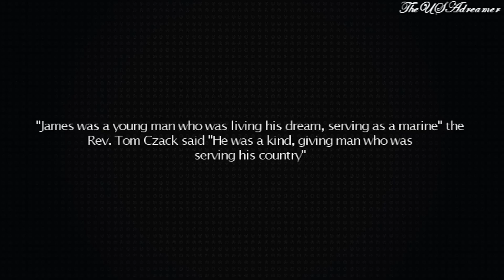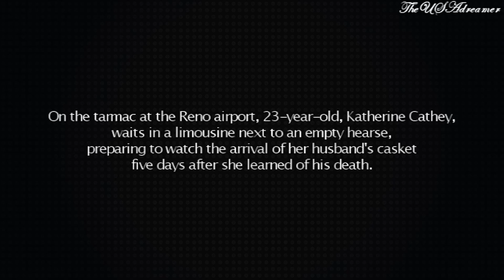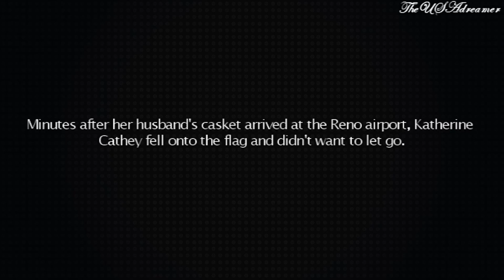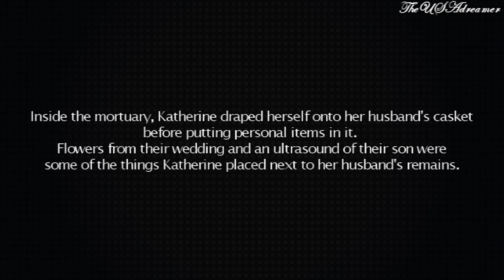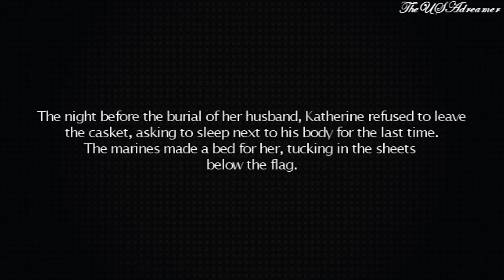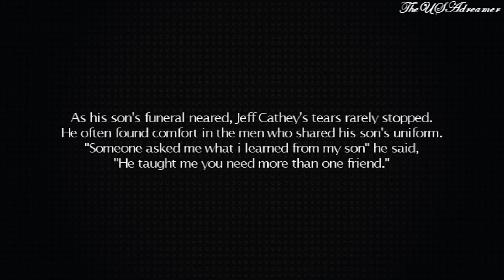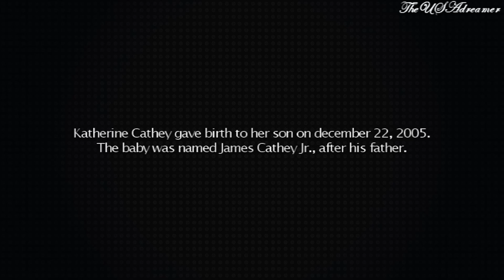Tribute to Fallen Marine [James Cathey]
2nd Lt. Cathey died of injuries caused by an improvised explosive device while conducting combat operations near Al Karmah, Iraq. He was assigned to 2nd Battalion, 2nd Marine Regiment, 2nd Marine Division, II Marine Expeditionary Force, Camp Lejeune, North Carolina.

More than 200 people, including Rep. Jim Gibbons, R-Nev., and state Senate Majority Leader Bill Raggio, R-Nev., honored Marine Corps 2nd Lt. James Cathey, 24, during an emotional funeral Mass at St. Thomas Aquinas Cathedral in Reno.

The Reno native was killed by an explosive device Aug. 21 after only one month in Iraq. His unit was operating and training with Iraqi security forces near Al Karmah and Fallujah.

"James was a young man who was living his dream, serving as a Marine," the Rev. Tom Czack said. "He was a kind, giving man who was serving his country.

"For those who are peacemakers, they'll be the children of God. In this time of trial let us stand in faith," Czack added.

The service began with a procession of Marines who carried the casket to the front of the altar, with family members trailing behind.

In a brief address, his mother, Carolyn Cathey, described the lieutenant as a "humble, selfless romantic."

"He had a smile that would light up a room. He had those blue eyes that could talk without saying a word," she said. "His life was short, but he accomplished a lot. Maybe we should all strive to be a little like James."

His wife, Katherine Cathey, found out that her child, due in five months, would be the boy that her husband knew it would be.

James Cathey was a graduate of Reno High School and the University of Colorado at Boulder.

Marine 2nd Lt. James J. Cathey was killed in action on 08/21/05.

Todd Heisler The Rocky Mountain News

When 2nd Lt. James Cathey's body arrived at the Reno Airport, Marines climbed into the cargo hold of the plane and draped the flag over his casket as passengers watched the family gather on the tarmac. During the arrival of another Marine's casket last year at Denver International Airport, Major Steve Beck described the scene as one of the most powerful in the process: "See the people in the windows? They'll sit right there in the plane, watching those Marines. You gotta wonder what's going through their minds, knowing that they're on the plane that brought him home," he said. "They're going to remember being on that plane for the rest of their lives. They're going to remember bringing that Marine home. And they should."

The night before the burial of her husband's body, Katherine Cathey refused to leave the casket, asking to sleep next to his body for the last time. The Marines made a bed for her, tucking in the sheets below the flag. Before she fell asleep, she opened herlaptop computer and played songs that reminded her of 'Cat,' and one of the Marines asked if she wanted them to continue standing watch as she slept. "I think it would be kind of nice if you kept doing it," she said. "I think that's what he would have wanted."

"In two pictures of 24 year old 2nd Lt. James J. Cathey's final trip home...Todd Heisler, Rocky Mountain News photographer, captured the solemnity, brotherly respect as well as the sorrow over the death of one of America's youthful fallen Marine Heroes. In Heisler's heartbreakingly sweet image of a pregnant Katherine Cathey "sleeping for one last time" beside her husband's coffin, ... while playing the couple's favorite tunes on her CD, he brought forth for all time, a searing picture of the awful pain of loss."